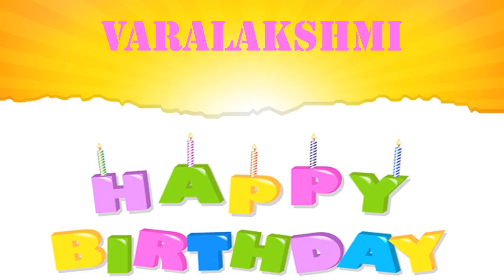Varalakshmi Wishes & Mensajes Happy Birthday